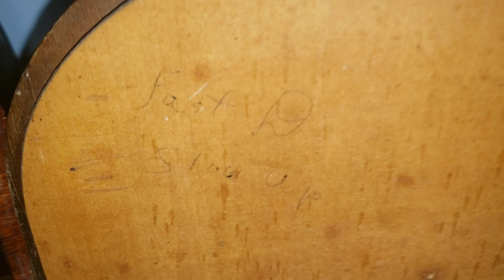1930's Sessions "Westminster WC94" Westminster Chime Tambour Mantel Clock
I got this recently from my local clock shop. They wanted to see if I can fix this, and I did successfully! It didn't come with a minute hand, so I borrowed one from my Sessions Westminster 7 Clock (for now). I probably will or will not keep this, as I already have one in my collection.
I think this is a "WC94" model. If I'm wrong, please let me know.